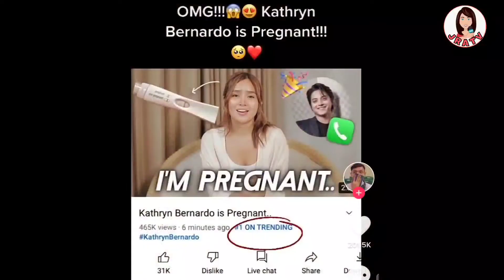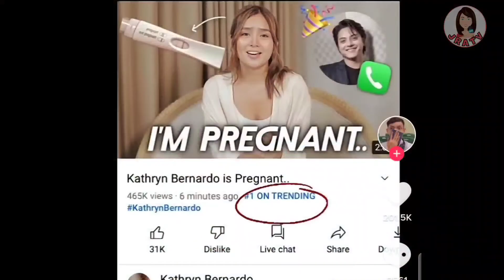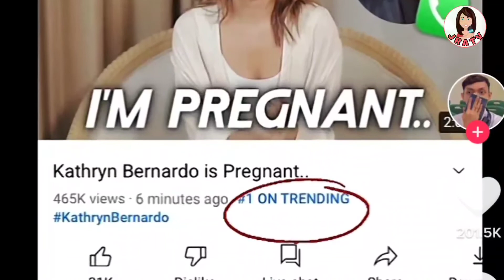KATHRYN BERNARDO IS PREGNANT!! SA LONG TIME PARTNER NITONG SI DANIEL PADILLA LEGIT O EDIT? | JRA TV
kathryn bernardo and alden richards hello love goodbye full movie,
kathryn bernardo and daniel padilla vlog,
kathryn bernardo and daniel padilla wedding,
kathryn bernardo and daniel padilla movie must be love full movie,
kathryn bernardo julia barretto janella salvador and liza soberano,